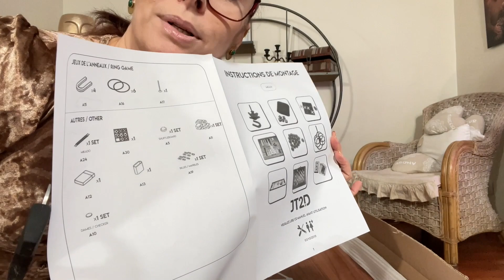Plateaux Multi-jeux - 14 jeux différents avec cdiscountmaison.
Lien :
Plateaux Multi-jeux - 14 jeux différents